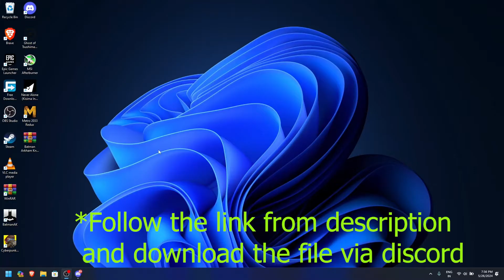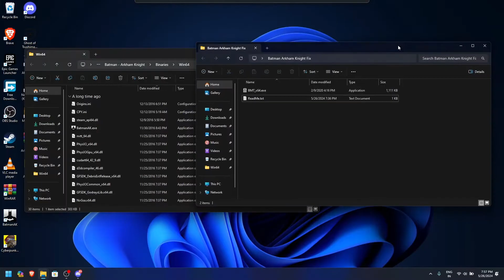Batman Arkham Knight Launching & Crashing Issues Fixed | Solution | Works on every Graphics Card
Struggling with launching and crashing issues in Batman Arkham Knight? Look no further! In this video, we provide a comprehensive solution to fix these problems for every graphics card, ensuring a smooth and uninterrupted gaming experience. Whether you're on Intel, Nvidia, or AMD, our step-by-step guide will help you get back into the action-packed streets of Gotham. Say goodbye to frustrating crashes and hello to seamless gameplay.

⏱ Timestamps ⏱
00:00 - Intro
00:09 -  Error
00:28 -  Solution